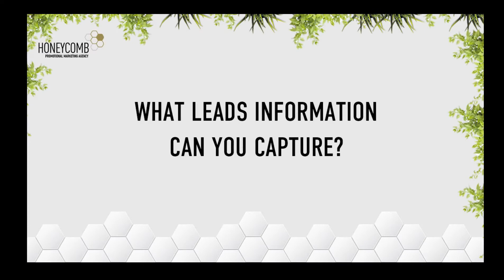New Product Launch | Activation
Don't take our word about the buzz that surrounds a Honeycomb Agency activation.  Hear how our client Get Capital used the embossing activation at the FAST Professional Development Conference to launch a new product.